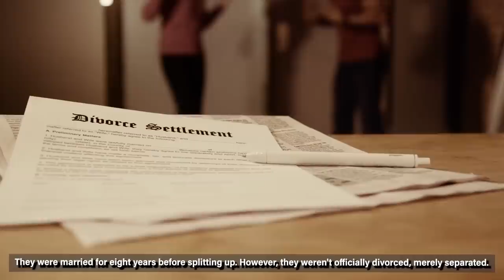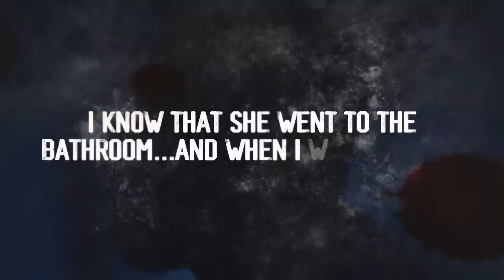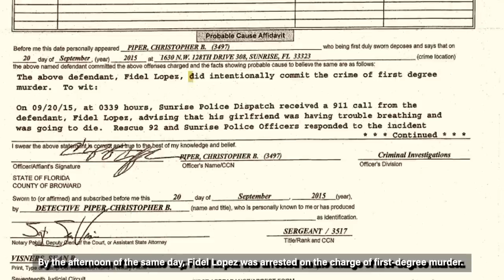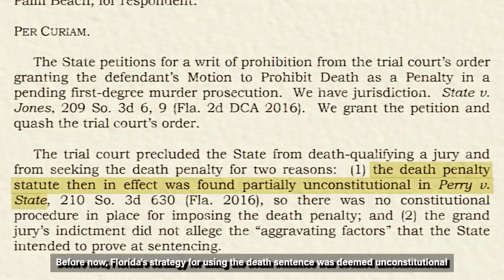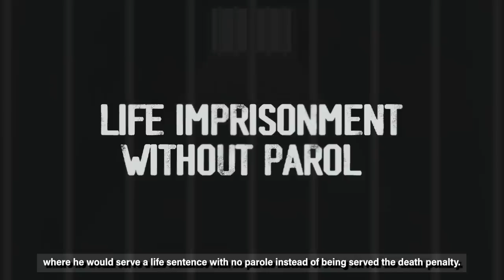The Maniac Who Gutted His Girlfriend…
Maria Nemeth's case is one of many classic homicide cases rife in the United States. The country has a well-documented history of violence compared to other developed nations. It's astonishing how the people continue to believe the United States' facade as a saint's nest or God's own country.

Instead, it's a place where deviant violent cultures are encouraged through media, legislation, privilege, and "freedom."

This brings us to the sad and gory details of Maria Nemeth's homicide.

Welcome or welcome back to another episode of Twisted Minds, my name is James, and it's time to play our game of whodunnit and why.